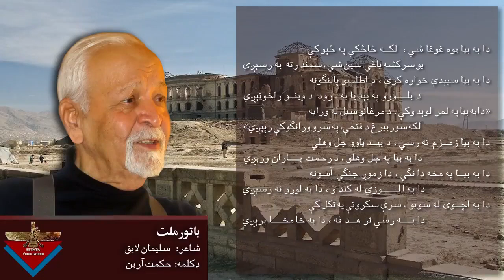غنی ګوره زموږ سترګو وړاندې څه تیریږي- یو باتورملت ړنګیږي ---A poem to Ghani Khan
د سلیمان لایق قصیده حضرت غنی خان (رح) ته...

د ۱۹۹۲م کال د مې د میاشتې په نیمایي کې له اور اخیستي افغانستان څخه د کوزې پښتونخوا د خیبر سیمې ته ووتم. ورپسې دعبدالولي خان په میړانه د باچا خان د اشنغر په "ولي باغ" کې له ده سره دیره شوم. د ماتې او بدمرغیو په توره تیاره کې او د سیاست ډډه لرې کې مې د زړه د تودولو لپاره د شعر نغری تود کړ. تر هر څه د مخه مې د لومړي ځل لپاره د خان عبدالغني خان په ادرس چې هغه وخت د اوږدې ناروغۍ په وجه د مړینې د انتظار پر بستر پروت ؤ، دغه قصیده ولیکله او میاشت وروسته مې هغه ته په هماغه بستر کې د ده په غوښتنه ولوستله. غنی خپل نږور"نرګس" ته وویل، چی قصیده زما په غږ کې ثبت کړي. کله چې زه د قصیدې د لوستلو پای ته ورسیدم، کتل مې چې د خان په مخ د اوښکو سیلاب راروان دی. هغه وویل...افسوس ډیر ناوخته سره یو ځای شو او زه ستا د قصیدې د لاجوابۍ په وجه د افغانانو پوروړی پاتی شوم.
دا زموږ د سترګو وړاندې، "غني" ګوره څه تیر یږي
یــو با تور ملت غرقیږي، یو مظبوط وطن نړیږي
یوه دنیا د برم او بذل، یوه نړۍ د میړنیو
د غروب په لوري درومي، د تاریخ له پاڼو لویږي
پاس د ستورو راڼه څاڅکي، راته ښکاري اوښکې اوښکې
د آسمان په شنو غومبورو، لارې لارې رابهیږي
سر چې ږدمه په سر ویږدي، هیبتناک غږونه اورم
ته وا ځمکه په منځ دوه شوه، افغاني وطن ډوبیږې
یا قیامت په ځمکه جوړ شو، ولاړ غرونه هواریږي
"ایمل" ریږدي په لحد کې، له غصې د زړه په تبه
چې مغل په خیبر وخوت، افریدی لا نه پوهیږي
د شنلی پر ځای له دښتو، تېرې تورې زرغونیږي
د اوبو پر ځای له غرونو، نګه وینې رابهیږي
د باران پر ځای له وریځو، تندرونه راکوزیږي
د رحمت پر ځای له هسکه، غضبونه نازلیږي
"ثمر" ښکته پورته دانګی، سترګې رډې توره کښلې
نه یې سترګې له چا سوځي، نه یې شرم له چا کیږي
"زینب" چیغې کړې چې ربه، ته لا څه ته ورته ګورې
د "حسین" په زخمی زړه کې، د یزید خنجر ځلیږي

شمله هغلته شمله وي، چې په نر باندې وي لکه
اوس په هر کدو جګيږي، اوس په هر"اجړا" خوريږي
خدايه دا دې څه را وکړہ; چې يو نر دې راپرې نه ښود
هر کمر ته چې تکيه شو، لکه شګه را شړيږي
يو "ميرويس" په موږ کې نشته، چی ګرګين لارې ته سم کړي
يو"شير شاه" راپورته نه شو چی "مغل" ته ودریږي

پرو ني ملا ته ګوره، چی ټوک خور و سقاط خور ؤ
اوس چی خصم د افغان شو، په سرو زرو کې ډوبيږي
لويه خيټه غټه کونه، نرۍ پښی ببره ږيره
ويته خوله بې شرمه سترګې، لکه مچ هر څه کی لويږي
مټکور ماغزه د تيږې، بی فر هنګه بې ادبه
چې تبليغ کوي نڅيږي، چې قران لولي ششنيږي
په اسلام کې لارې باسي، زموږ د خاورې بربادی ته
دين اخوان ته يو دکان دی، چې هر څه په کې خرڅيږي
دا دې څه بلا اخته کړہ، زموږ په دې بدمرغو خلکو
نه له تا څخه ډاريږي، نه له دوی څخه شرميږي
اوس چی حکم د ملا شو، د کابل په باچايۍ کې
هر ساعت په چا وردانګي، هره ورځ په چا ورلويږي
د افغان په قتل اخلي، سره پونډونه شنې ډالرې
پښتو پریږده چې ترې تللې؛ له ایمان سره خرڅیږي
باندې سپین په منځ کې تور دی، نګه اوردی؛ نګه اوردی
په هر تار کې یې د ږیرې؛ شیطان سپور دی او زنګیږي
هر چړي په چړچوبۍ کې، باچایي خوبونه ویني
انګر یزي لنچر په غاړه؛ په لار ځي ته وا نڅیږي
چی پرون یې دَمَولې، رڼې خاورې خوسکو ته
اوس په بره پښتونخوا کې؛ په انسان باندې سپریږي
زما زړه پولۍ پولۍ دی؛ زما سا لمبه لمبه ده
چی دا توره خپکۍ به؛ له موږ کله پورته کیږي
جهاد لوښی د فساد شو، مولانا صاحب جلاد شو
دین دولت دواړه بر باد شو، د ده زړه لا نه سړیږي
زموږ کور د شرارت شو، افغانی وطن غارت شو
دا زموږ د سترګو وړاندی،(غنی) ګوره، څه تیریږی
موږ زغمل چې رانه لوټ شي، څه چې شته دي بی ناموسه
توری خاورې مو په خوله شه، اوس هغه رانه لوټیږي
د یوې میاشتی تانده ناوې، د شهید په قبر ژاړي
وایې کوم جهاد ته مړ شوې، ځواب وایه چې ځنډیږي
تا چې سر په چا دَو کړی، هغه غواړي چې ما لوټ کړي
ما وربولي هغه ځای ته، چې شیطان ځنې شرمیږي
زه چې ستا له غمه ژاړم، هغه څاري زما سترګې
سر راپورته کړه شهیده، ارمانونه دې رژیږي
افغاني درنې بیبیاني، چی په پت عزت خوندي وې
دجهاد تر بیرغ لاندې، بر بنډیږي لیلامیږي
هر عرب خریدار شوی، زموږ د خویندو او خورلڼو
مولانا صاحب یې پلوري، نه شرمیږي، نه ځوریږي
تر څارویو وړیا شوې، پښتنه په منډوی کې
د څارویو هم څه دود وي، چې په چا باندي خرڅیږي
ربه دا لا څه تالان دی، چې په خپل وطن یې وینم
چې خپل سپي په پردۍ ننګه، افغانانو ته غپیږي
چی له زړه د "کنشکا" نه، شنې لوخړې ځي آسمان ته
چی جمرود د سرو په بلخ کې، د "یما" سره لویږي
"ګرګین" ویوست تیغ د سټې، دافغان ننګي کهول ته
د "میرویس" لیڅه بیواکه، تیرې تورې ته غځیږي
په لاس نه ورځي بې خاورو، نه یې تیغ نه یې لښکر شته
هم لښکر هم یې تیغونه، د وطن پر ضد جنګیږي
خدایه څرنګه بدل شوو، د افغان درانه خوبونه
په هر چا چې موږ تکیه شو، په پردیو پلورل کیږي
د وطن په حق کې نه کا، تش د خیر یوه خبره
خو د خپل مطلب لپاره، د هر سپي پښو ته لویږي
په هر ځای چی باران راشي، زموږ خره يوسي له مخې
په هر خوړ چې سيلاب وزي، زموږ وره ته راسميږي
په هر سيمه چی بريښنا شي، تندر پر يوزي زموږ په کلي
په هر رود چې توفان راشي، زموږ کور ته راسيخيږي
په ډالرو باړه شوی، که غلجی که درانی دی
پښتانه او پښتو دواړه، هسې ښکاری چې ختميږي
د احمد په ګور يې تو کړې، توری ناړی د يڼکيو
دا چې پلار له ګروی نيسي، دا چې وروڼو ته ګواښيږي
موږ ته ټول جهان دوزخ دی، چې وطن مو په کې نه وي
موږ ته هر وطن سقر دی، چې افغان په کې ځوريږي
موږ ته هر "شا به" پيغور دی، چی دښمن يې را ته وايي
موږ ته هر سلام لعنت دی، چې په سپکه په موږ لويږي
موږ ته هره ګوله مرګ دی، چې د بل په ست یې ژوویو
موږ ته هر ګوټ هلایل دی، چې د بل جام نه ګوټیږي
موږ ته هر مشر دښمن دی، چې په موږ یې رحم نه شي
موږ ته هر افغان پردی دی، چې پردي سره یو کیږي
موږ ته هر ملک تلک دی، چی زموږ په سر روپۍ خوري
موږ ته هر ملا بلا دی، چی په خلکو نه رحمیږي